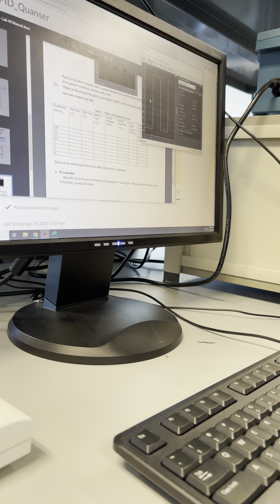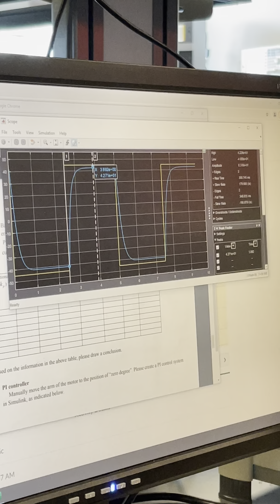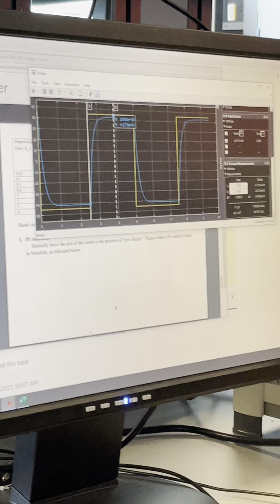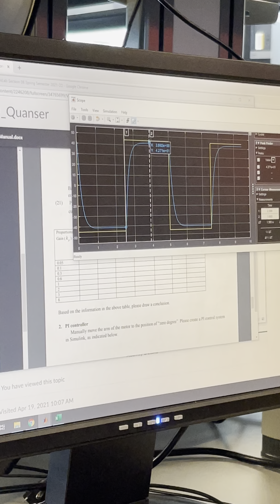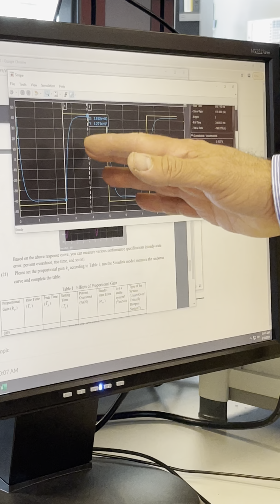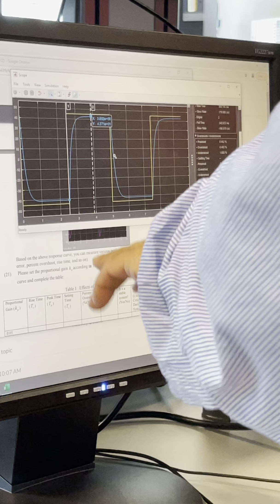PID controller implementation on Quanser pendulum - part 2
How to find rise time, peak time, steady state error, %age overshoot etc